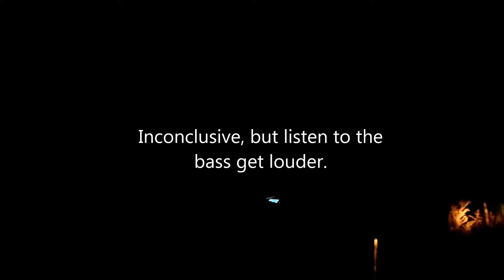Ghost Hunting Patrick Henrys Plantation "Give me Liberty or Give me Death"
We set out to try and capture some ghost footage on part of Patrick Henrys 10,000 plus acre plantation. We know he purchased 78 slaves, but this doesnt account for all of the slaves that were needed at harvest. The hunt wasn't towards slaves alone, but they did factor in the majority of people here. This is our first hunt and if you watch this video be sure to watch my partners. There will always be two videos of every ghost hunt.